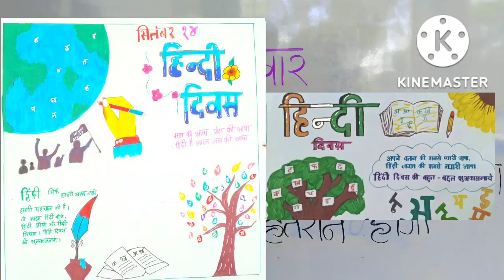Hindi Diwas Celebration Sep 14#HKES,Eripuram